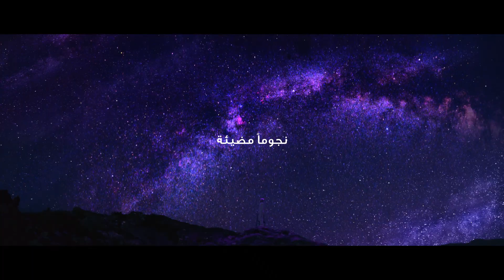طبيعة عظيمة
بمناسبة يوم الأرض، انطلقت هيونداي و BTSمعاً في رحلة مميزة.

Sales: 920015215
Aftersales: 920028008